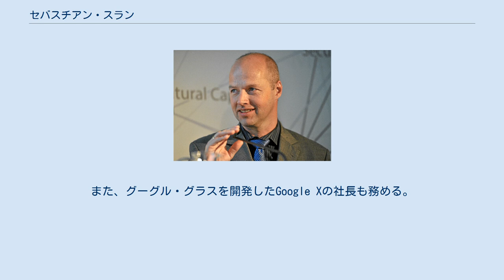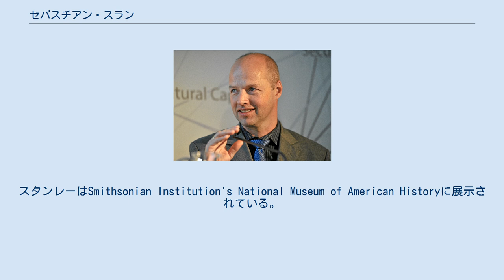セバスチアン・スラン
セバスチアン・バークハード・スラン（Sebastian Burkhard Thrun; 1967年5月14日 - ）は、ドイツ出身の教育者、プログラマー、ロボット開発者、そしてコンピュータ科学者である。
グーグルの副総裁・フェローであり、スタンフォード大学のコンピュータ科学で非常勤研究教授を務めていた。
Stanford Artificial Intelligence Laboratory (SAIL)の所長を務めていたが、2012年David StavensとMike Sokolskyともにユーダシティを創立し、科学、技術、工学、数学などの分野の授業を無償で提供することに精力を注いでいる。
また、グーグル・グラスを開発したGoogle Xの社長も務める。
 スランは、2005年度DARPAグランド・チャレンジで勝利した無人自動車スタンレーの開発を率いた。
スタンレーはSmithsonian Institution's National Museum of American Historyに展示されている。
また、スランの研究チームはジュニアという自動車を開発し、2007年度DARPAアーバン・チャレンジでは二位となった。
スランはグーグルの無人自動車の開発も指導している。
 スランは、自動地図作成などに応用できるロボットにおける確率的プログラミング技術でも知られている。
彼の業績は、39歳のときに選出された全米技術アカデミー、2007年に選出されたGerman Academy of Sciences Leopoldinaとして認められた。
2011年、スランはMax-Planck-Research Award、第一回AAAI Ed Feigenbaum Prizeを受賞した。
ファスト・カンパニーは、スランを世界中のビジネスで5番目に最もクリエイティブな人物と選出した。